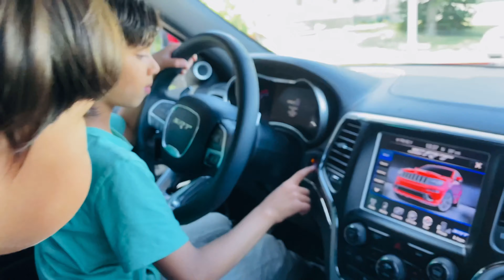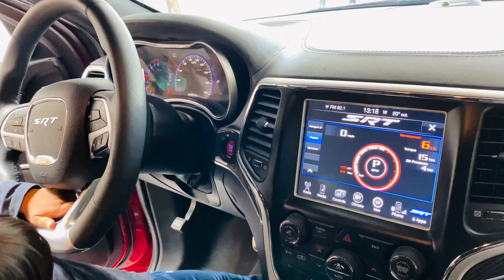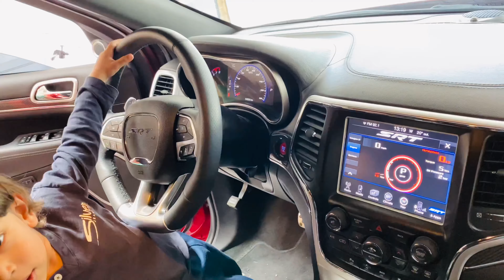Jeep SRT 8, Little bit fun on a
Let My Children also take advantage of SRT 8 it’s a piece of metal comes and go ￼but memory forever. srt